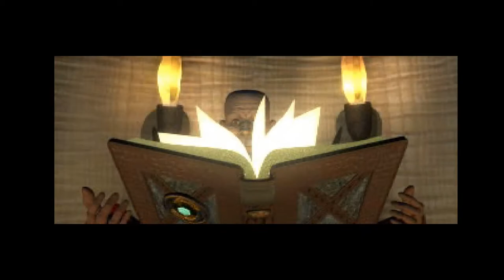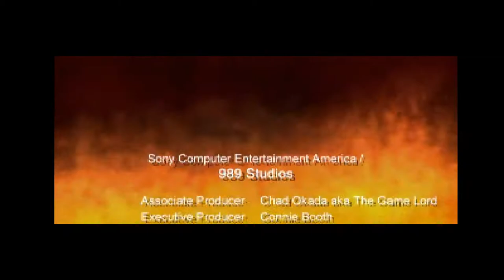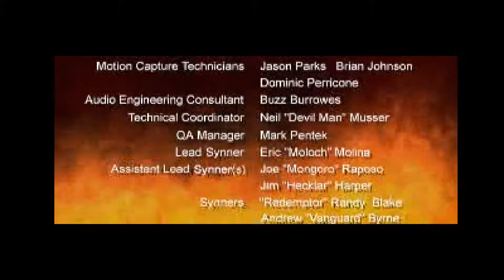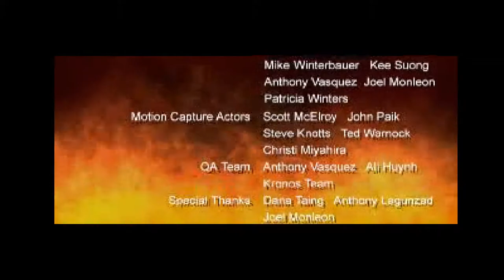CARDINAL SYN - (PLAYSTATION) - VANGUARD - PLAYTHROUGH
Salve salve meus amigos, tudo beleza ?! Vamos para mais um jogo, hoje trago para vocês: CARDINAL SYN, um jogo que sempre achei  que tinha tudo pra ser o mortal kombat da geração 3D.

3C's (Curtem, Comentem e Compartilhe) o vídeo, se gostarem e quiser saber quando terá mais.

Traduzido do inglês-Cardinal SYN é um videogame de luta desenvolvido pela Kronos Digital Entertainment, os criadores de Criticom e Dark Rift, e publicado pela Sony em 1998.

Data de lançamento inicial: junho de 1998
Desenvolvedor: Kronos Digital Entertainment
Gênero: Jogo eletrônico de luta
Plataforma: PlayStation
Estúdios: 989 Studios, Sony Interactive Entertainment
Modos: Jogo eletrônico para um jogador, Jogo multijogador

*CONTROLES: U = CIMA / D = BAIXO / L = ESQUERDA / D = DIREITA
*BOTÕES -  S = QUADRADO / T =  TRIÂNGULO / C = CIRCULO / X = CROSS

HISTÓRIA
A Vanguard vem de um reino que é formado apenas por Cavaleiros. Vanguard é o mais
confiável e o mais leal Cavaleiro do reino. Quando ele recebe notícias do caos
sendo dirigido por uma mulher encapuzada, ele é enviado para investigar os acontecimentos de
a área circundante. O Vanguard não cairá facilmente.

NOTAS SOBRE VANGUARD
Este é um personagem muito incrível. Muitos movimentos, mais do que o dano médio,
e embora um pouco volumoso, ele tem uma boa velocidade. Este é o melhor em todos os aspectos
personagem para jogar como quando você joga este jogo. Ele é o verdadeiro personagem a ser.

FINAL
Depois de destruir Kron, Vanguard retorna para casa com as espadas inscritas. Quando
ele os apresenta ao rei, ele diz que as recompensas vão para o povo, não
para o reino. Ele então percebe que ser um cavaleiro está sendo confiável
em toda a terra. Ele dirige-se à aldeia para apresentar as espadas e mostrar
que o Vanguard protegerá seu povo do mal e do caos.

MOVE-SE PARA VANGUARD
Espada de Esfaqueamento = F + T
Corte pela metade = B + T
Projétil = F, F + R1
Ataque mágico = U, U + T

JUGGLE STARTERS
Secador Espada = X, X, U + T [3 acessos]
Cavaleiros Fora = T, S, B + X [3 acertos]
Knights Uppercut = T, T, T, S [4 hits]
Knight Slicer = F + S, T, T, S [4 hits]
Dança do cavaleiro = T, S, S, X, X [5 acessos]
Nenhuma ação errada = F + S, S, S, X, X [5 acessos]

COMBOS REGULARES
Cavaleiro Sangrento = T, T, F + T [3 acertos]
Rodada Sobre = B + X, B + X, B + S [3 acertos]
Eu esfaqueio em ti = T, S, S, F + T [4 acertos]
Sede de sangue = F + S, S, S, F + T [4 acessos]
O Stabbing = F + X, S, S, F + T [4 acertos]
Justiça = T, S, S, X, X, U + T [6 acertos]
Cavaleiros à direita = F + S, S, S, X, X, U + T [6 acertos]

FATALITY COMBOS
Fatalidade Tipo 1 = T, S, S, S, B + S
Fatalidade Tipo 2 = F + S, S, S, S, B + S
Fatalidade Tipo 3 = F + X, S, S, S, B + S